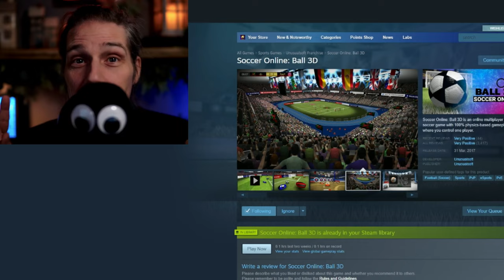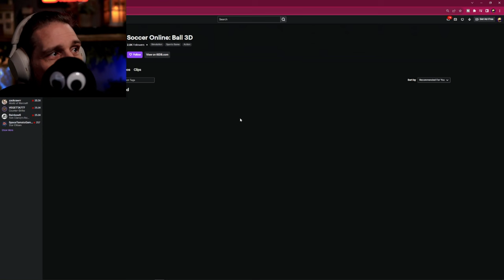SOCCER ONLINE BALL 3D | Competing against eSports Pros | First Look